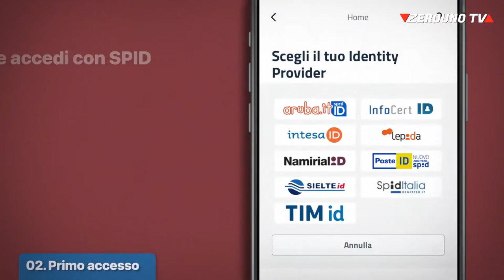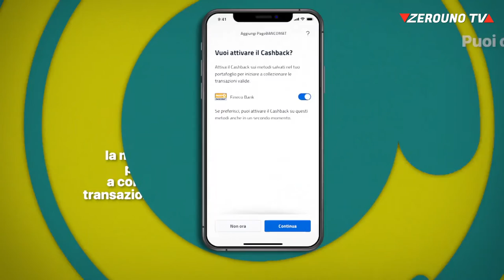Cashback e Super Cashback, Usa carte e app di pagamento Guadagni, vinci e cambi il Paese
La campagna, promossa dalla Presidenza del Consiglio dei ministri e dal Ministero dell’economia e delle finanze e realizzata dal Dipartimento per l’informazione e l’editoria, promuove il Piano Italia Cashless e, dopo lo spot dedicato all’Extra Cashback di Natale, prevede uno spot dedicato alle misure del Cashback e del Super Cashback.